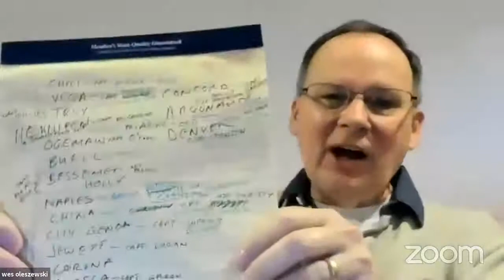Maritime Speaker Series: Wes Oleszewski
Historical maritime author Wes Oleszewski, based in Michigan, talks about his process for researching and writing his historical books.